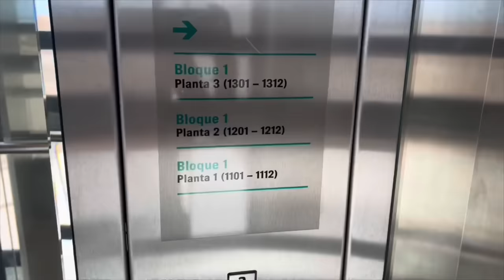EPISODE 3 : JE TOMBE SUR UNE PLAGE DE NUDISTE OMG ! 😱😱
ÉPISODE 3 ❤️ comment allez-vous ??

L’épisode 4 de demain va être terrible 😭🍿 préparez vos popcorns !!

UN VLOG par jour pendant ce voyage 😉 Venez me suivre sur insta @ophenya_ pour encore plus de péripéties 🍿

Je vous aimes la TEAM BGNYA 👑